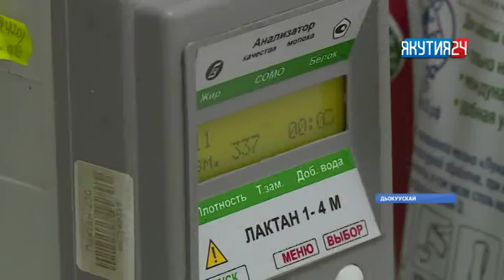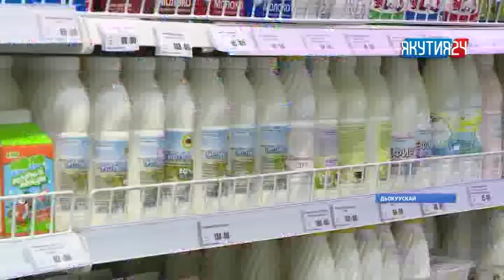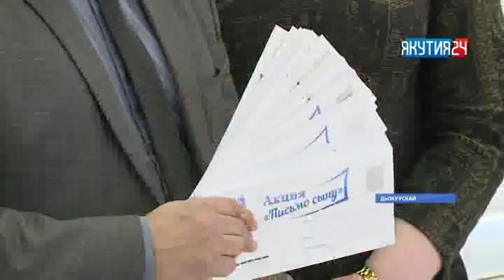"Саха сирэ" информационнай биэрии. Муус устар 2 кунэ